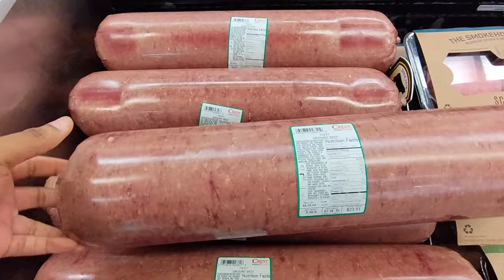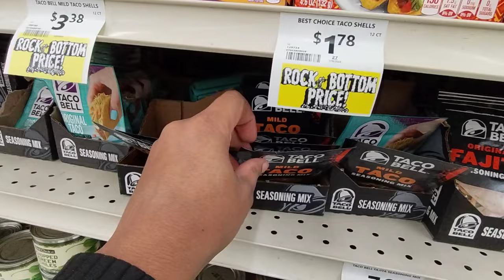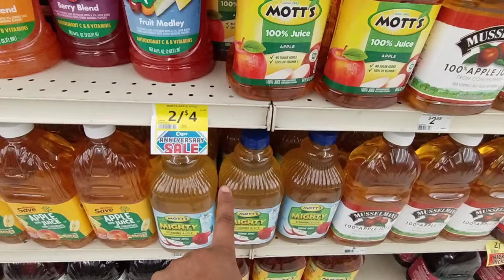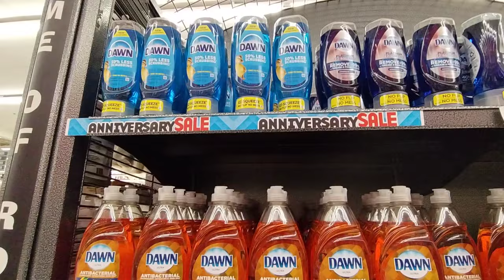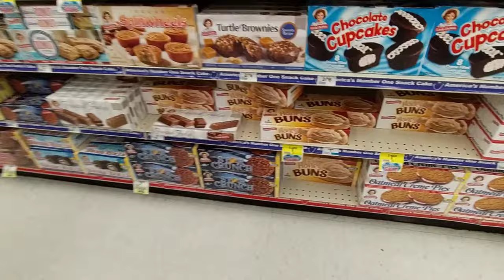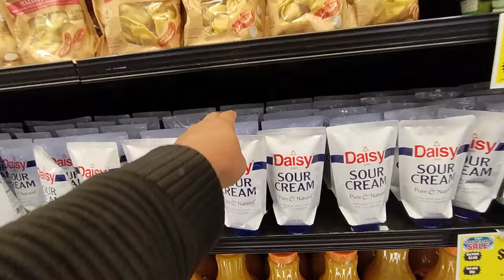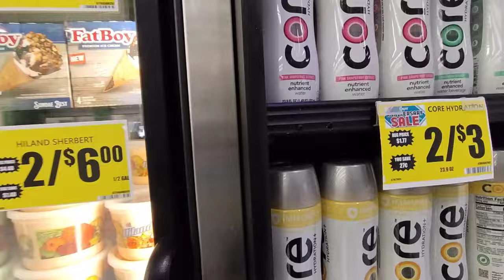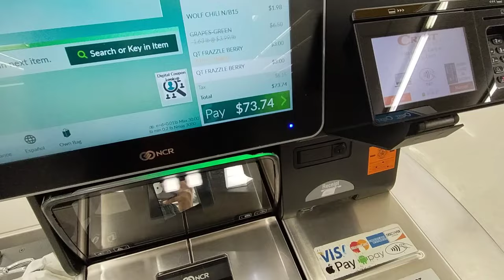FINALLY MADE IT TO CREST AFTER BEING AWAY FOR 6 DAYS 😊 NO I DON'T SHOP EVERY DAY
Grocery shopping today.